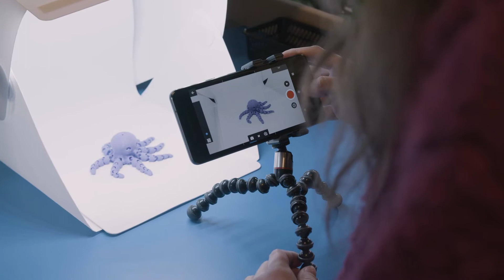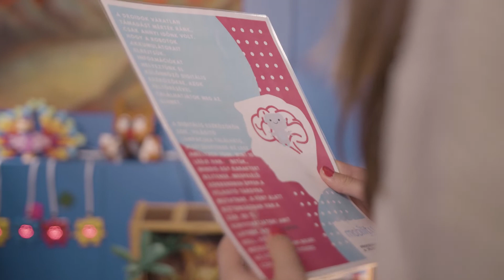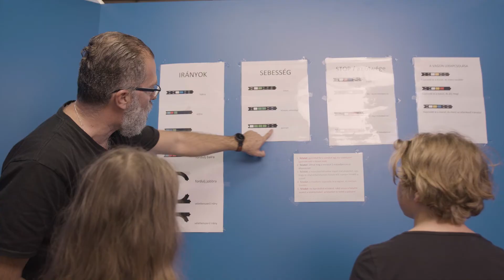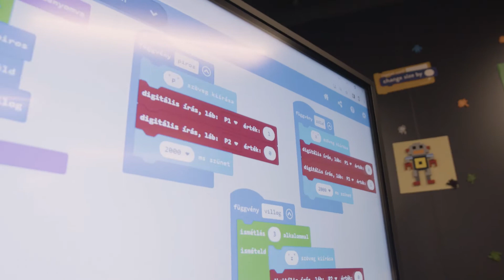MobilITy Digitális Élményközpont - Győr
A digitális világ már teljesen áthatja életünket, és az előttünk álló pár évben fejlődése elképzelhetetlen módon fel fog gyorsulni. A munkaerőpiac elvárásai ezzel összhangban változnak és digitalizálódnak, valamint a hétköznapok során is egyre több okoseszköz vesz körül bennünket, amelyek megismerése és használata teljesen természetes velejárója lesz a jövőnek.

Azért, hogy lépést tudjunk tartani ezzel a rohamos fejlődéssel, a 21. századi képességek fejlesztése (együttműködés, tudásépítés, önszabályozás, valós problémák megoldása, algoritmikus gondolkodás) felé terelődik a hangsúly.

Célunk, hogy olyan ismereteket adjunk át, érdekes és közérthető foglalkozások keretében, amelyek az informatikával és az információs társadalommal kapcsolatosak, és elősegíthetik a pályaválasztást. A legújabb technológia felhasználásával lehetőséget biztosítunk az alkotásra, a digitális önképzésre, önálló gyakorlásra is.

Az érdeklődő látogatókat a rendkívül látványos és inspiráló Központunk két helyszínén, a demonstrációs térben és az alkotóműhelyben oktatóink és demonstrátoraink fogadják. A kiállítótérben testközelből tapasztalhatók meg a 3D nyomtatás, a kiterjesztett és virtuális világ lehetőségei, a robotika, az okosotthon eszközei, animációk készítése Bluebox Stúdióban, mobiltechnológia előnyei és a humanoidok. Az alkotóműhelyben biztosítjuk a megismert eszközökhöz kapcsolódó kiscsoportos foglalkozásokat, és folyamatosan törekszünk a változatos és mindig megújuló tematikák összeállítására.

A MobilITy-Győr Digitális Élményközpont kiállítóterének látogatására és foglalkozásaira előzetesen regisztrálni kell a lehner.katalinvmobility-gyor.hu e-mail címen. A kiállítótér interaktív felfedezése és a foglalkozások ingyenesek. Látogatásokról, regisztrációról az almenüpontok segítségével tájékozódhat.